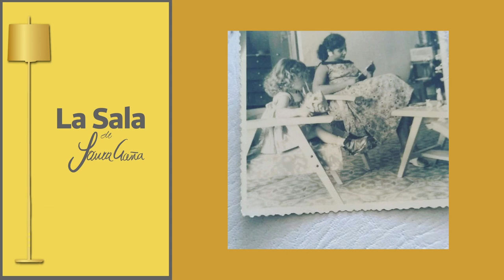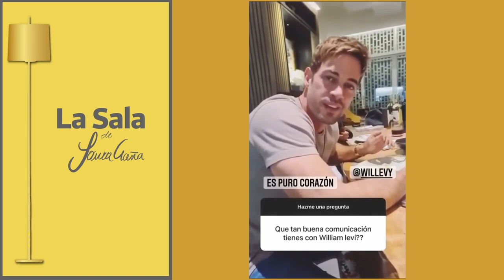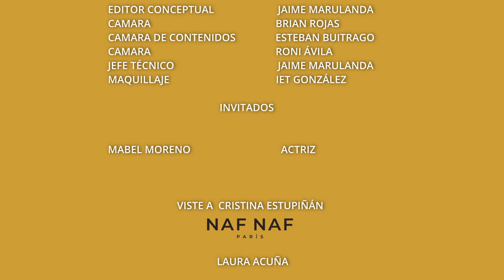MABEL MORENO: “He escogido muy mal” | La Sala De Laura Acuña T10 E4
En esta oportunidad la exitosa actriz nos cuentas detalles de su vida profesional actual, su paso por Café con Aroma de Mujer y sus historias de amor y desamor.

0:00 Así empezó Mabel Moreno en el mundo de la televisión
13:30 La mujer más sexy de Colombia
23:45 La historia de amor de los abuelos de Mabel Moreno
26:40 "Quiero un hombre que me ayude a volar" Mabel Moreno
30:15: El divertido mensaje de Juan Pablo Espinoza a Mabel Moreno
45:00 Mabel Moreno habla sobre su divorcio